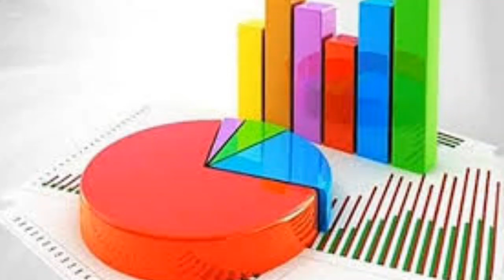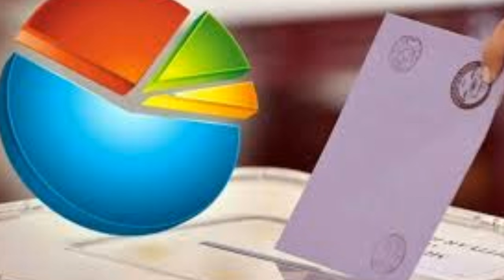Son Yerel Genel Seçim Anket Sonuçları MİLLET CUMHUR İTTİFAK CUMHURBAŞKANI MHP AKP İYİ CHP